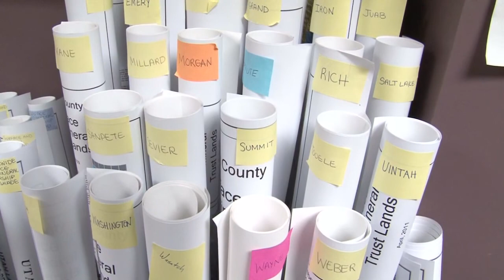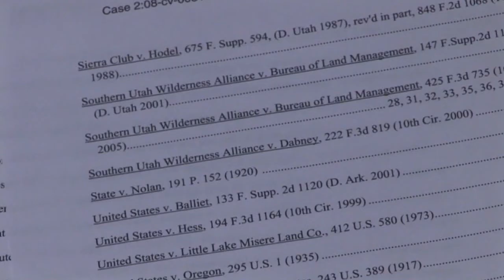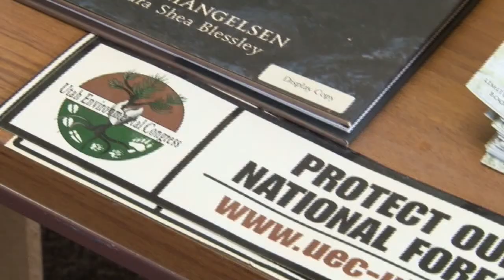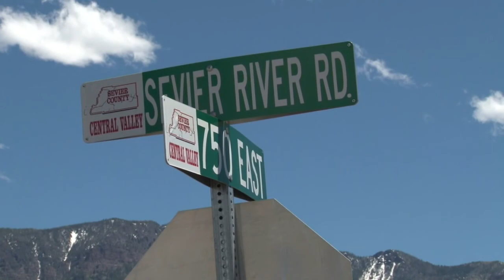GIS Inventory County Roads County Seat Episode 48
Terry Wood looks into the process that counties use in order to build an accurate inventory of their roads. With the help of accurate Trimble GPS units, photographs, and past records the counties are able to assemble a body of information that is important for management.